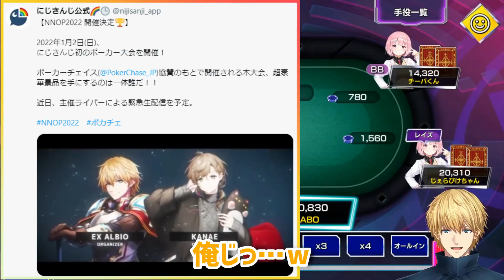【NNOP2022】(叶の後ろで)フルート吹いてるわ俺、吹いたことないけど【にじさんじ切り抜き/エクス・アルビオ】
【本編】
【NNOP2022】にじさんじポーカー大会開催決定!!頑張るぞ…!!【にじさんじ/エクス・アルビオ】